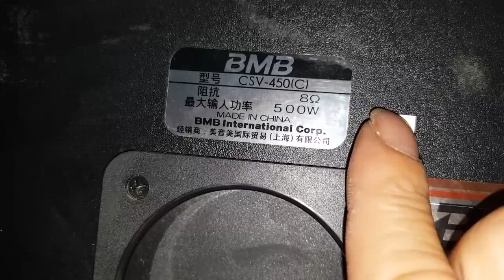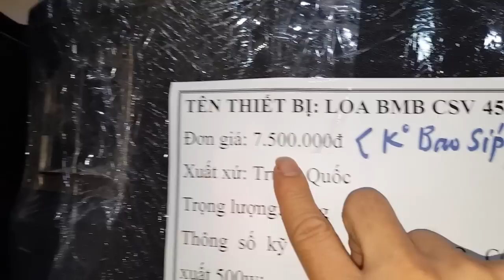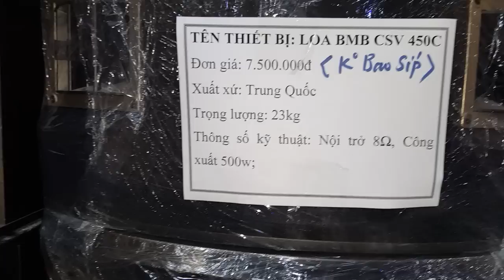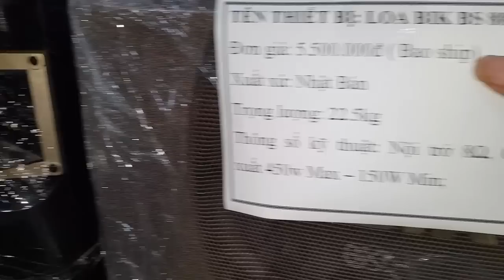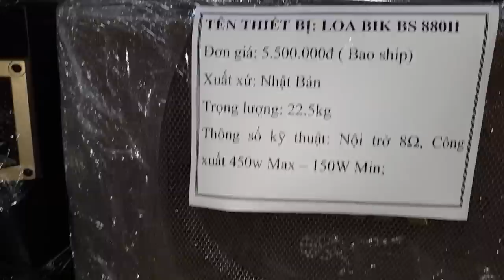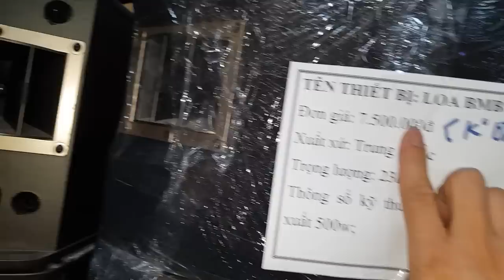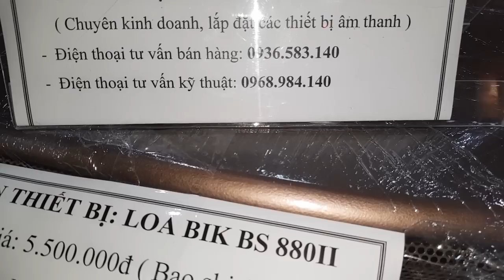Loa BMB CSV. 450 C. Bãi xịn. Giá 7.5tr. BIK BS 880II. Giá 5.5tr.Cty Đt Hanh Nguyễn 0936583140